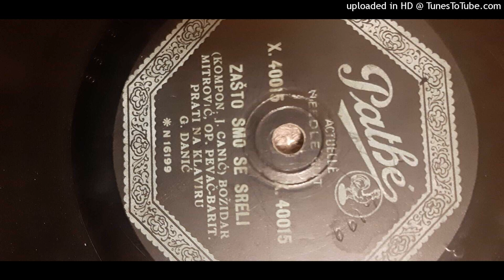Božidar Mitrović - Zašto smo se sreli (Veljko Petrović, Josip Canić)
Serbian operatic singer Božidar (Boža) Mitrović (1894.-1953.) sings "Zašto smo se sreli" (Whyever did we meet?), written by Veljko Petrović (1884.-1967.), a Serbian poet, prosaist, art historian, and essayist. It was set to music by the Croatian composer, conductor and critique, Josip Canić (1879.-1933.). Mitrović is accompanied on the piano by a certain Mr. Danić, about whom I know nothing whatsoever.
This song was, much later, covered by the famous Serbian yugoslav singer Miodrag "Miki" Jevremović, with slightly changed tune (no doubt influenced by Đorđe Karaklajić), and order of lines.